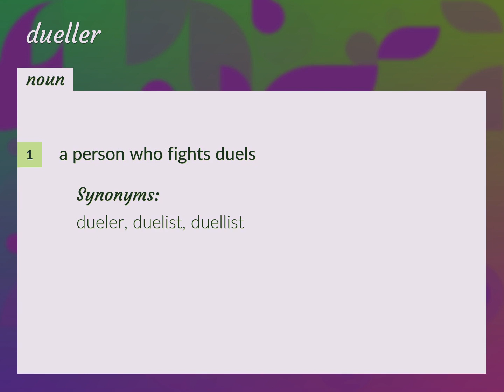Dueller | meaning of Dueller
What is DUELLER meaning?